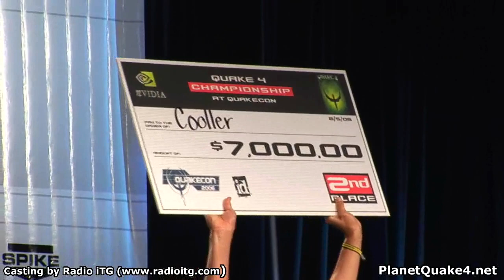Cooller vs Toxic QuakeCon 2006 Grand Final Part2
Part 2 This is the Grand Final of QuakeCon from 2006. The Players are Toxic (SWE) and Cooller (RUS). Map is Monsoon.
I added the video and audio from the demos.

P.S.2 If you own Quake4 patched to 1.4.2 and you want to Duel or play some CTFs then just register at this
mirc server : quakenet

Channels:
spontanq4cups - the cup/tournament channel
spontanq4ctf - Quake 4 CTF (International)
spontanq4tdm - Quake 4 TDM (International)
!add

Have Fun !